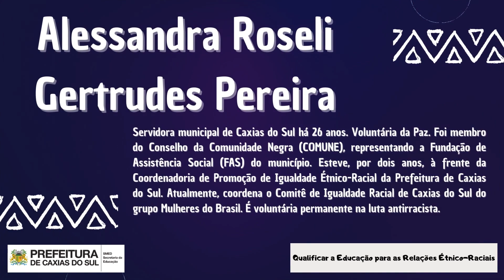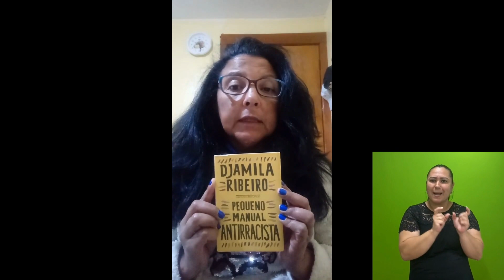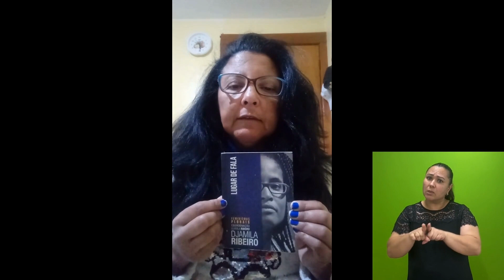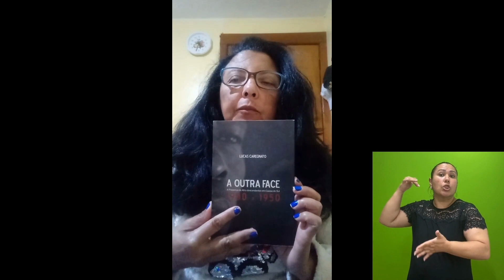Letramento racial - Alessandra Roseli Gertrudes Pereira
Os vídeos da série 5 Minutos para Qualificar a Educação das Relações Étnico-Raciais (QuERER) abordam questões concernentes à temática étnico-racial com ênfase no seu trato no âmbito da Educação Infantil e do Ensino Fundamental.
Nos cinco minutos de gravação, os(as) colaboradores(as) apresentam reflexões, discussões teóricas e/ou relatos de experiências que dialogam com os objetivos do Núcleo QuERER e, assim, contribuem para o fortalecimento da educação das relações étnico-raciais no cotidiano escolar.
Para saber mais sobre o Núcleo QuERER, acesse o Portal da Educação

Colaboradora: Alessandra Roseli Gertrudes Pereira